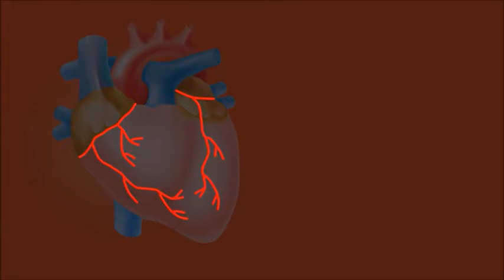O Que Acontece se Comer Aveia Todos os Dia | Benefícios da Aveia Para a Saúde.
Consuma Aveia Todos os Dias e veja o Que Acontece | Benefícios da Aveia Para a Saúde.

O grande diferencial da aveia é a qualidade de suas fibras, principalmente devido às beta-glucanas, que traz diversos benefícios ao organismo. Ao comer aveia todos os dias, você vai obter estes benefícios.
Ela é ótima para diminuir o colesterol ruim.
A aveia contém a fibra chamada beta-glucano, que interfere diretamente na reabsorção do ácido biliar, ajudando a reduzir o colesterol ruim (LDL) no sangue. Por esse motivo, há indícios ainda de que os nutrientes presentes no grão contribuem significativamente para a diminuição da pressão arterial e dos riscos de doenças cardíacas.
Ela ajuda a dar mais energia.
A aveia é rica em carboidratos saudáveis e de digestão lenta, podendo proporcionar muita energia ao organismo. Quando consumida  durante o café da manhã, ela traz benefícios para um melhor desempenho das atividades do dia a dia.
Ela  Ajuda quem busca ganhar massa muscular, além de ser benéfica para repor proteína no organismo, após o treino. Os nutrientes presentes na aveia também auxiliam na recuperação dos músculos.
É fonte de antioxidantes.
A aveia é rica em antioxidantes, especialmente a avenantramida, que ajuda a desinflamar o corpo, Pois, um corpo inflamado atrai doenças.
Também ajuda na perda de peso.
O consumo diário de aveia, desde que feito na quantidade adequada, pode contribuir para a perda de peso. Isso porque a aveia é rica em fibras e estas, por sua vez, ajudam a transmitir a sensação de saciedade ao organismo. Além disso, os carboidratos presentes no cereal são conhecidos por serem de absorção mais lenta. Por isso a aveia pode ser uma boa aliada para a regulação do apetite.
.Também diminui o risco de doenças cardíacas.
As propriedades da aveia contribuem para a manutenção das células cardíacas. Especialistas acreditam que, devido ao seu elevado poder antioxidante, o consumo diário do cereal aumenta a produção de óxido nítrico, o que melhora o relaxamento das células
presentes na parede vascular e auxilia a boa circulação sanguínea.
Ela é  ótima para digestão.
Por ser fibra, a aveia ajuda a regular a digestão e o funcionamento do intestino, por isso é bastante indicada para evitar problemas como constipação. Além disso, o consumo de aveia favorece o aumento da produção de bactérias indispensáveis para o bom funcionamento do trato digestivo.
Também deixa a pele mais saudável.
Agora, você tem 8 motivos, para consumir aveia todos os dias,  mais ou menos 30gramas ao dia.
Assuntos relacionados:
-Aveia,
-Aveia todos os dias,
-Aveia engorda,
-Aveia emagrece,
-Comer aveia todos os dias,
-Receitas com aveia,
-Mingau de aveia,
-O que acontecera com você se consumir aveia todos os dias,
-Farinha de aveia, aveia para emagrecer,
-Comer aveia todos os dias faz mal,
-Porque comer aveia todos os dias,
-Aveia todos os dias faz mal,
-Comer aveia, comer aveia todos os dias emagrece,
-Aveia benefícios,
-Aveia em flocos,
-Aveia calorias,
-Farelo de aveia,
-O que acontece com seu corpo se comer aveia todos os dias,
-Como fazer mingau de aveia,
-O que a aveia faz no organismo,
-Aveia faz bem para a saúde,